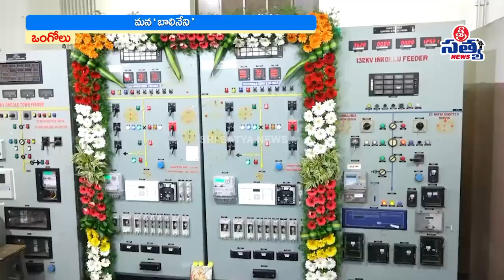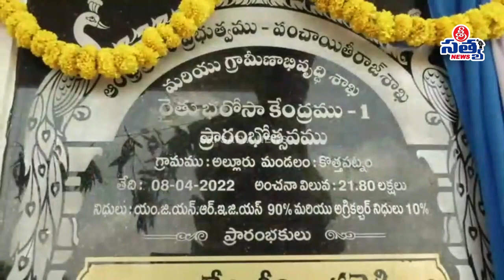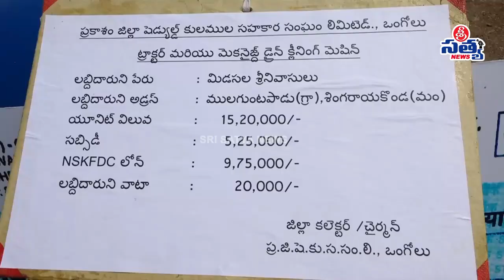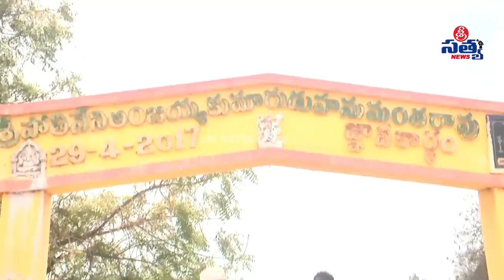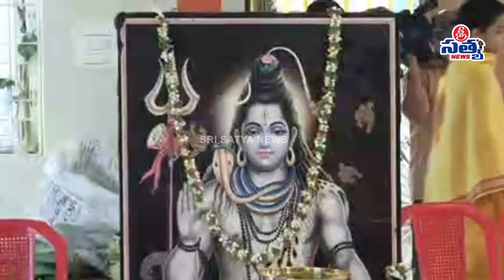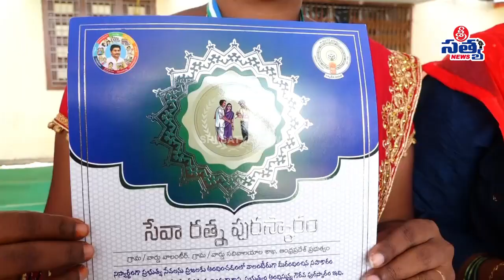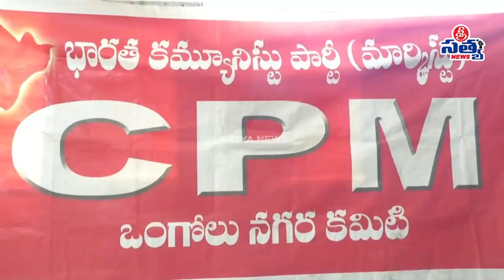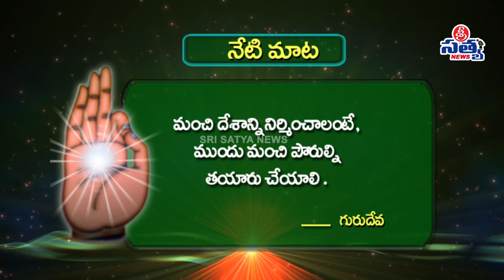08-04-2022 SRI SATYA NEWS BULLETIN 5:00 PM SRI SATYA NEWS